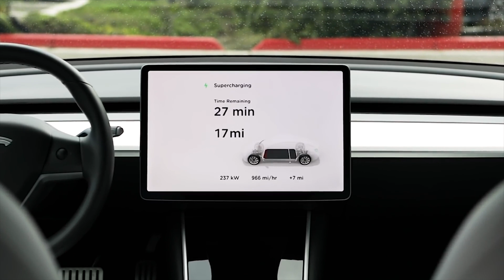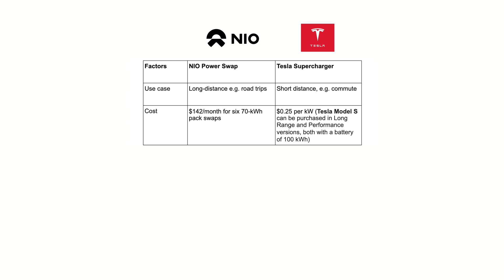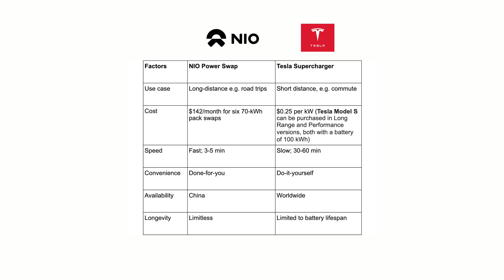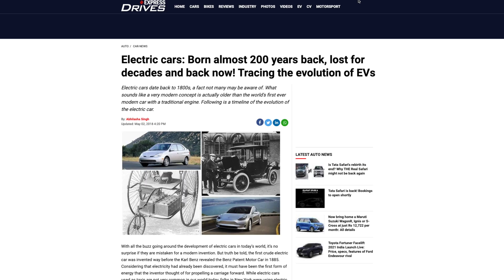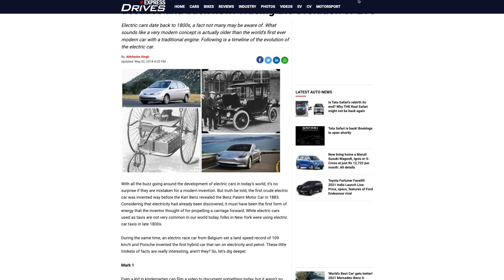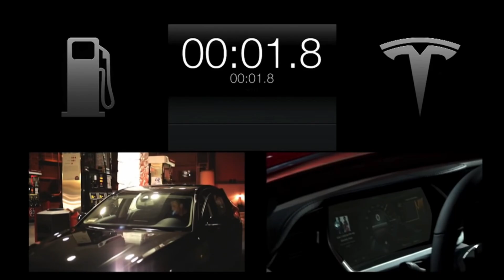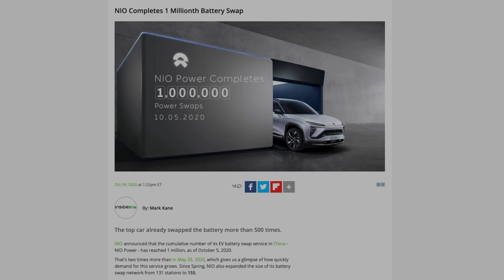NIO Power Swap vs Tesla Supercharging - The Ultimate Showdown!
The Battle of the Battery: NIO Power Swap or Teslas Supercharger, which one sees the biggest mass adoption and how are they comparing today? ↓↓

💡The vision behind Studio Invest: 💡
We felt that there were a lot of great YouTube videos around bigger companies like Tesla, especially after its massive growth in 2020.

But as I was trying to learn more about smaller startups, there wasn’t really the same supply of quality content out there. So I teamed up with a few skilled friends (one’s a video editor and the other one’s an actor), booked a studio, and started my own Youtube channel.